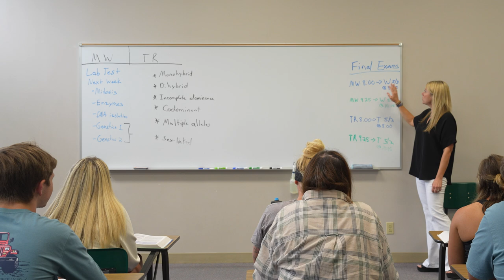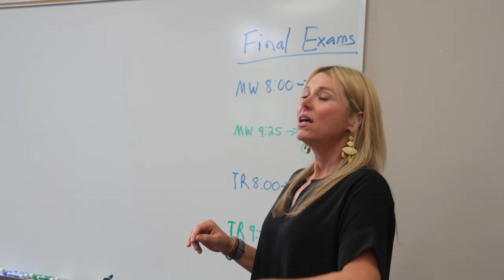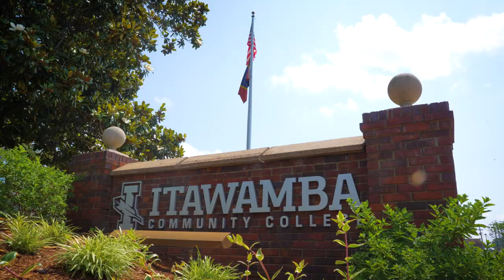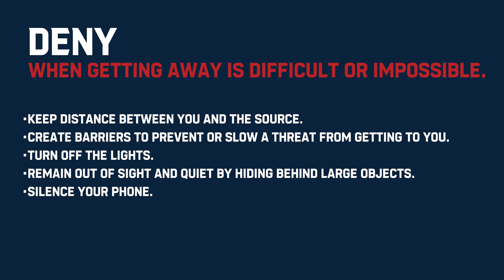ICC Campus Safety - Active Shooter Training